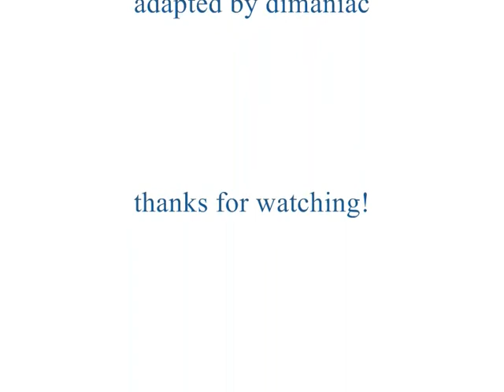Super Star (greece) reports about DIMA BILAN -- 27.05.2010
Actually,Super Star had 2 reports! In the first one,they talk about the winners of Eurovision of the last decade. In the second one,they say that the white colour is really popular in the ESC,and they show the two performances that Dima had in the eurovision stage: in 2006 and 2008!

Special thanks to Evi,for shooting the videos! ;)